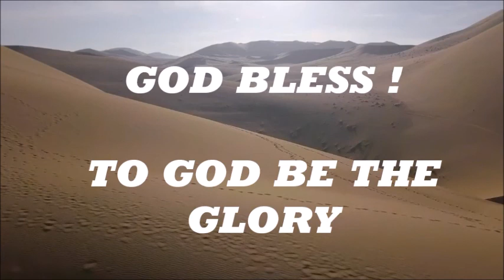THE BOOK OF ACTS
The genre of the book of Acts is Narrative History with several Sermons. Luke, the author of the Gospel of Luke, was a doctor and Gentile. He wrote this book circa 60-62 A.D. It is Luke’s sequel to the Gospel of Luke. It is titled "Acts" to emphasize that this book records the "Acts of the Apostles through the work of the Holy Spirit". The key personalities of Acts are Peter, Paul, John, James, Stephen, Barnabas, Timothy, Lydia, Silas, and Apollos.

Luke wrote the book of Acts (Acts of the Apostles) to record how believers were empowered by the Holy Spirit, worked to spread the Gospel of Christ, and are a model for the future church.

The book of Acts is also the history of the birth, the founding, and the spread of the Church from Jerusalem to Rome. It also records the transition of the Church from being almost exclusively a Jewish institution into becoming a Gentile and an international institution. Consequently, it records the transition of Christianity from a Jewish religion into an international faith. The Gospel of salvation is for all because Jesus Christ is Lord of all.

•    Chapters 1-6:7, contains the events that surround Jerusalem and the infancy of the church. The contents of these passages surround the early evangelistic work in Jerusalem. It describes the events of Pentecost, and the amazingly bold sermon presented by the Apostle Peter to all the Jews who gathered for the Feast of Weeks. The result of this sermon was 3000 new believers surrendering to Jesus Christ.

•    In chapters 6:8-9:31, there is a shift in the focus of evangelism to other areas. Although the ministry continued in Jerusalem, witnessing the Gospel also included those who were not completely Jewish (Samaritans and Proselytes). In 8:5, Philip traveled down to Samaria, “and began proclaiming Christ to them”. Stephen is falsely accused and stoned to death while he preaches to the religious leaders. As Stephen was dying, he prayed to Jesus Christ, “Lord Jesus, receive my spirit!” (7:59). Stephen’s executioners laid their robes at the feet of a young persecutor named Saul, who would soon become known as “Paul the Apostle”. Saul spent his early days oppressing Christians and imprisoning them, until he had a life changing experience with Jesus Christ on the road to Damascus in chapter 9:3.

•    From chapters 9:32-12:24, evangelism of the gospel among the gentiles begins. Peter received a revelation that the gospel was also to be shared among the Gentiles. Cornelius, a Roman Commander and some of his men become followers of Christ. Saul (the persecutor) has become a passionate follower of Christ and immediately begins preaching the gospel. We also find that the term “Christians” is first used in Antioch.

•    In 12:25-16:5 the gospel is shared geographically to the Gentiles in a different region farther outside Jerusalem. Saul changes his Hebrew name to Paul, a Greek name, to reach the Gentiles. Paul and Barnabas begin their first and second missionary journeys to the Gentile world with both success and opposition. In chapter 15, the Jerusalem Council takes place to authorize spreading the gospel message to the Gentile nations.

•    From 16:6-19:20, after they are forbidden to enter Asia, Paul receives a vision. He and Silas head farther West to Macedonia to preach the gospel message in the Gentile European regions. Lydia, a woman who sold purple fabric, became the first convert along with her entire household. Paul preached to the Greek philosophers on Mars Hill and next sets out on his third missionary journey. “The word of the Lord was growing mightily and prevailing” (19:20).

•    The final chapters from 19:21-28, describe Paul’s travel to Jerusalem where he was arrested, and then his difficult travel to Rome to be put on trial. When he arrives, he is imprisoned in house arrest and the book of Acts abruptly ends without describing the events of his trial before Caesar.